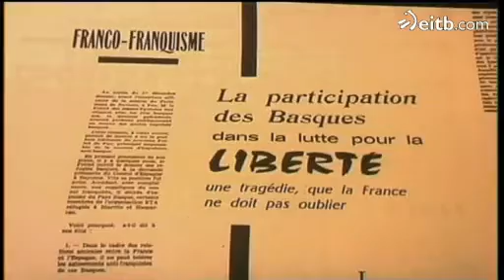Le documentaire ''Sur les pas de Jakes'' présenté au FIPA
Présentation du documentaire "Sur les pas de Jakes, un portrait de Jacques Abeberry" de Ramuntxo Garbisu au FIPA de Biarritz.